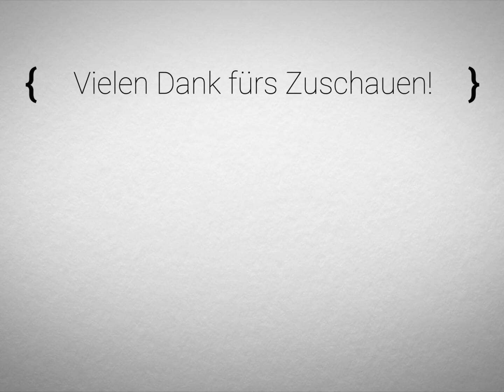👨‍🔬 Let's VR Half-Life #04 - Explosionskrater